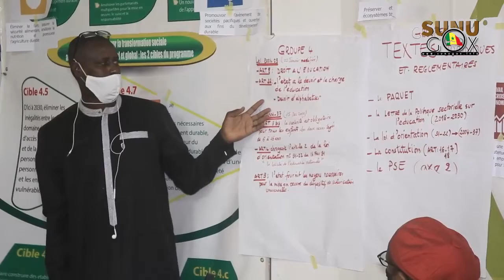Éducation:"Il faut que les membres de la Cosydep puissent bien porter le plaidoyer et que le...